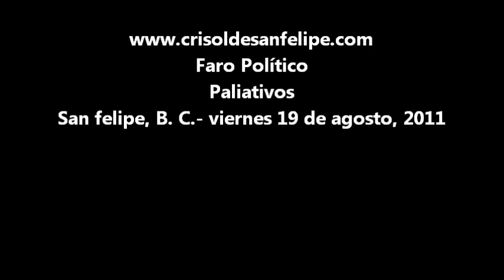Paliativos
SAN FELIPE, B. C.― Tanto el gobierno municipal como el estatal, en cuestiones de las policías aplica paliativos, el descontento popular cada vez es mayor, por tanto al gobierno le urgen acciones concretas que satisfagan a la sociedad.